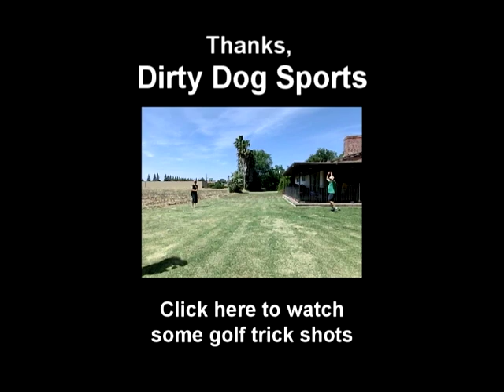Basketball Trick Shots DirtyDogSports